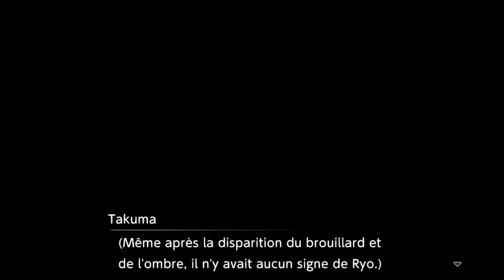[Let's Play Digimon survive] [EP 17] Chapitre 3 - Part 5 - Maman ? Maman !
Salut les digipotes ! Je vous propose sur la chaîne un let's play de digimon survive, le nouveau jeux video Digimon sortie le 29 juillet 2022 ! J'espère que ca vous plaira, dans tout les cas il sera dans une playlist à part !

C'est un excellent jeux d'aventure avec une super histoire, très narative donc à suivre comme un anime de plusieurs saison. Coté commentaire, je vous laisse profiter à fond donc je n'interviendrais pas pour pas vous sortir de votre immersion.

 Coté voix ils sont évidemment en japonais mais sous-titré en Français (vostfr) Comme ça vous pourrez suivre l'histoire facilement !

Coté vidéo, j'ai découper toutes les vidéos en environs 30mn et j'en sortirais une par jour afin que vous puissiez suivre facilement l'histoire de Takuma et ses amis digimon dans ce nouveau jeu !

4)Si vous le souhaitez. Vous pouvez me soutenir sur tipee

N'oubliez pas de like et vous abonné pour aider au referencement !